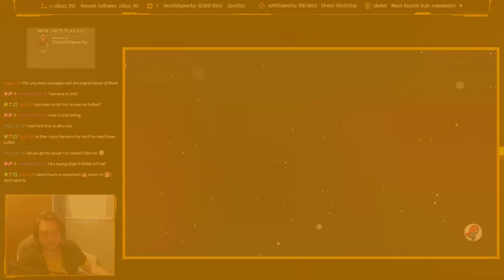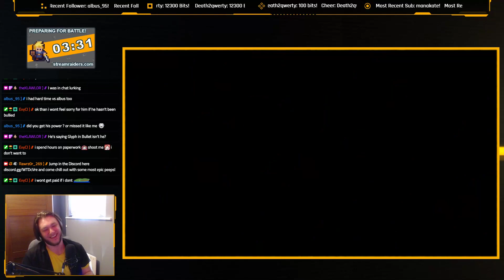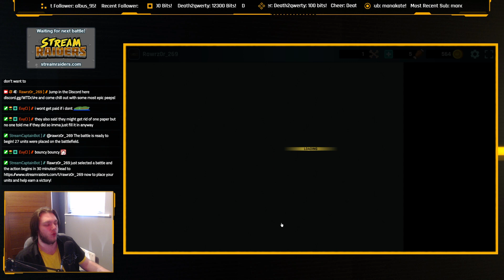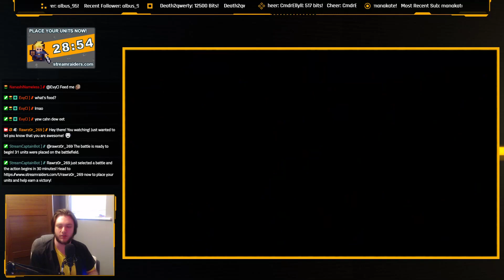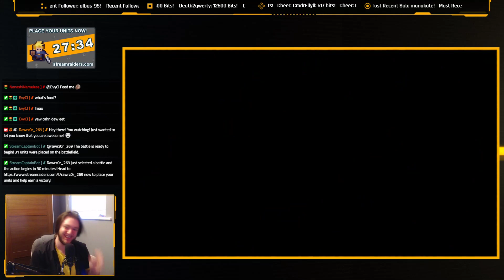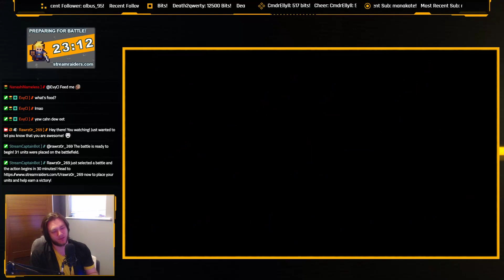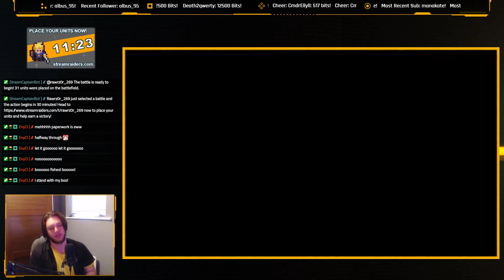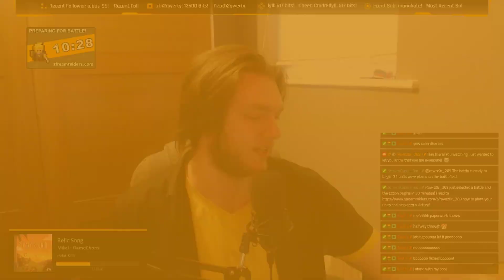Mini-Celeste Continuation! - Celeste - Ep 8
Finished up the previous game so swapped over to Celeste to continue Farewell!